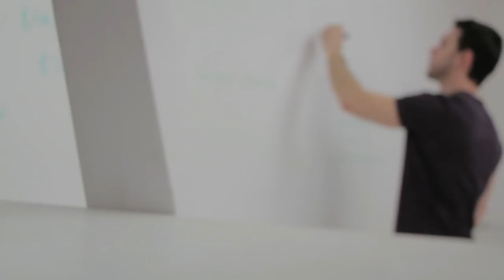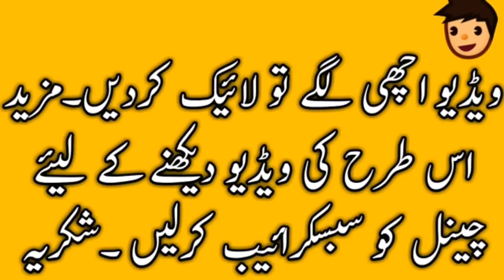Pathar Raas Aany ki 4 Nishaniyan||Kya Apko Pathar Raas a gya hai